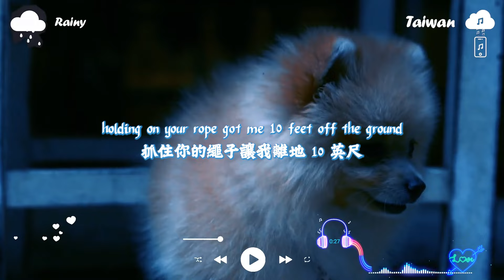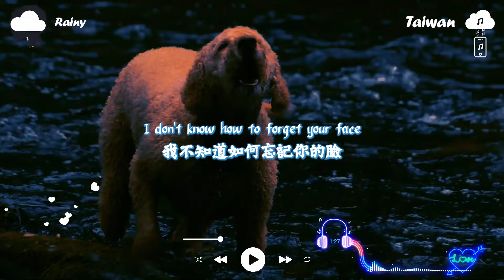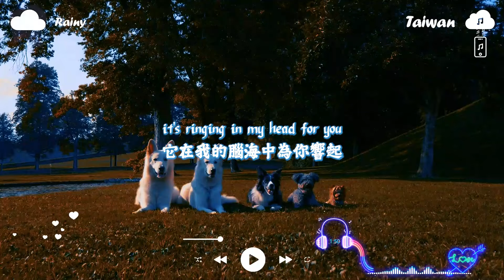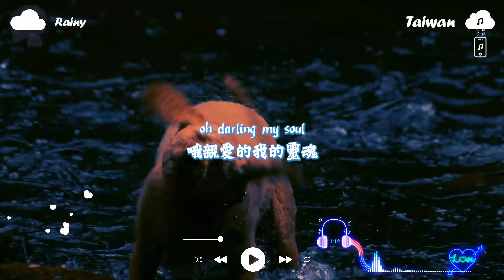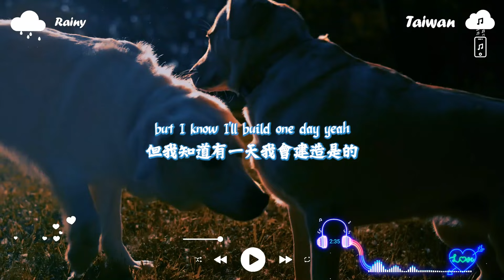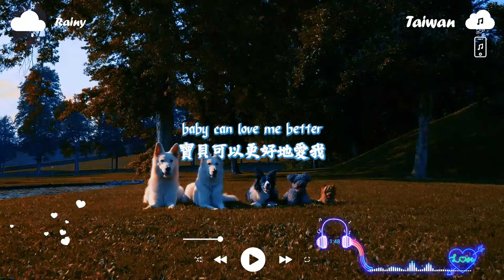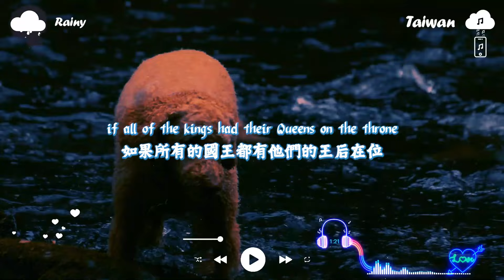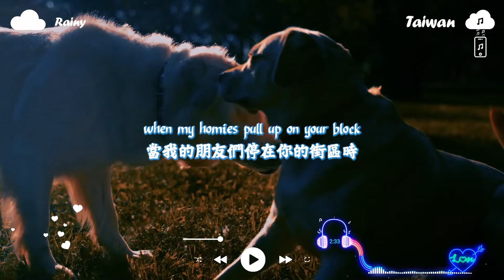傷感歌曲2024 🍀 英文歌2024 - 2024年最火的英文歌曲 + 2024最火的傷感歌曲 - Best English Love Songs 2024 【動態歌詞】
00:00:00 Leggiero, Honeyfox, Pop Mage - Apologize
00:02:55 lost., Veronica Bravo, Pop Mage - Toxic
00:05:29 Jillian Jensen, lost., Pop Mage - So Far Away
00:09:15 Benlon, Pop Mage - Fireflies
00:13:26 found., Guitar Mage - Payphone
00:17:22 Benlon, Pop Mage - All Of Me
00:22:31 Nito-Onna, lost. , Pop Mage - Death Bed
00:24:30 Honeyfox, Pop Mage - You Broke Me First
00:27:31 Hannah Gracelynn, lost., Pop Mage - Infinity
00:30:44 lost. & Honeyfox & Pop Mage - Let Her Go
00:34:13 Honeyfox, lost., Pop Mage - Dancing With Your Ghost
00:37:14 Benlon, Pop Mage - Memories
00:40:32 lost., Veronica Bravo, Pop Mage - Stereo Love
00:42:42 The Weeknd (Tiyon) - Die for You
00:46:49 V.GIRL, lost., Pop Mage - Flowers
00:49:59 Dinn K, found., Guitar Mage - Talking To The Moon
00:53:35 Honeyfox, lost., Pop Mage - Unstoppable
00:56:55 Honeyfox, lost., Pop Mage - Kings & Queens
00:59:53 Justin Bieber - Stay
01:03:14 Rockstar

►感谢您的观看。 如果您喜欢该视频，请“订阅”-“点赞”-“分享”-“评论”💖
► 帮助我们获得 10,000 名订阅者：@vibezone2996
• Vibe Zone 上的所有音乐均受版权保护。
• 不要复制和重新复制。